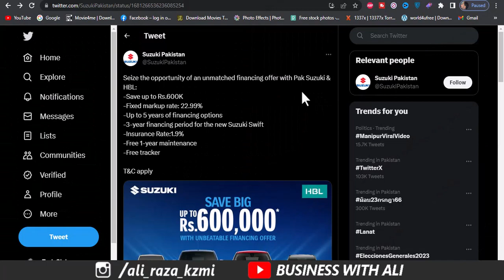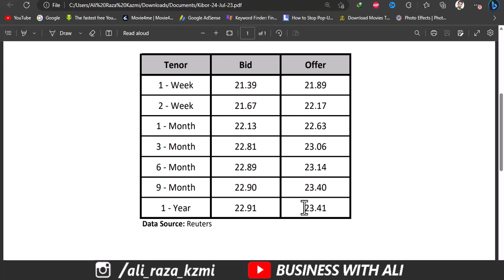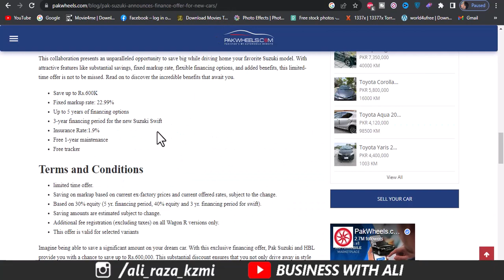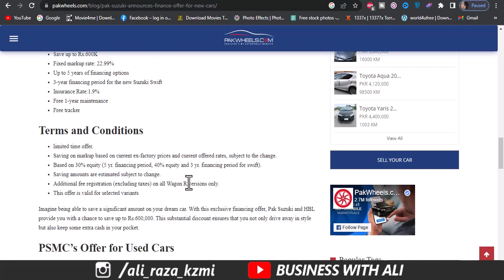Good News Pak Suzuki Announced Finance & installments Scheme for New Cars | Limited Time Offer 2023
Seize the opportunity of an unmatched financing offer with Pak Suzuki & HBL:
-Save up to Rs.600K
-Fixed markup rate: 22.99%
-Up to 5 years of financing options
-3-year financing period for the new Suzuki Swift
-Insurance Rate:1.9%
-Free 1-year maintenance
-Free tracker

T&C apply